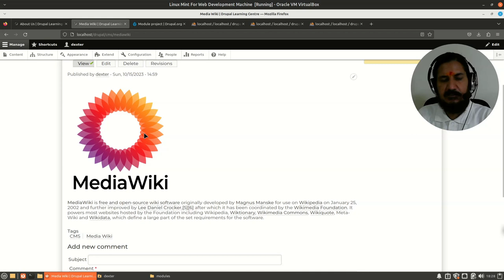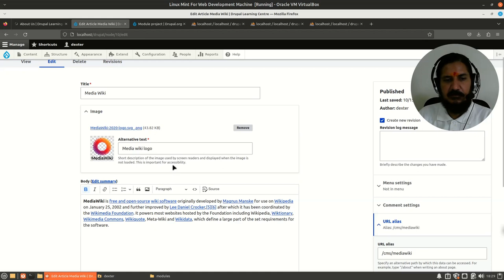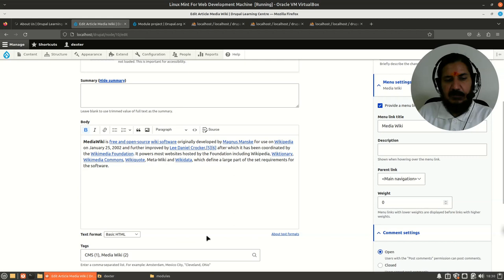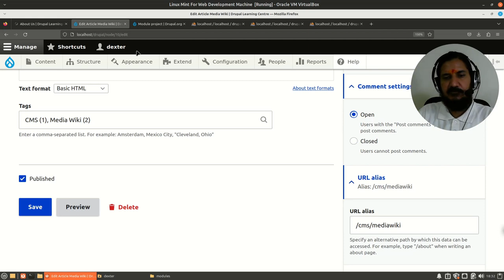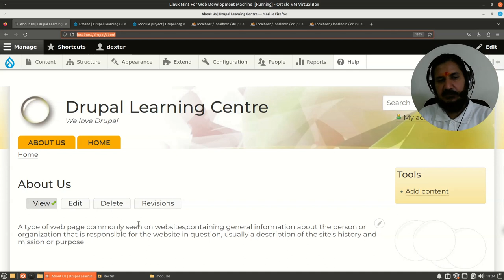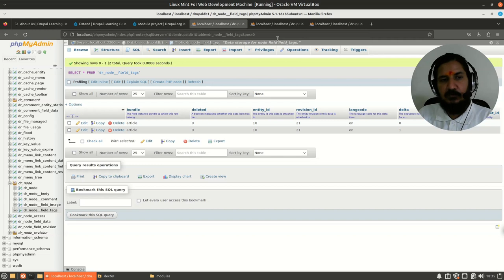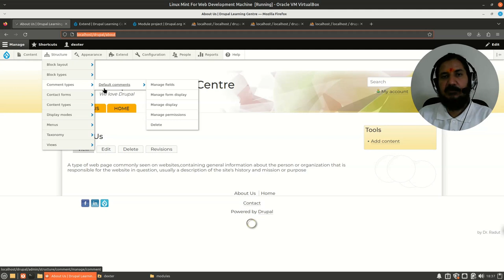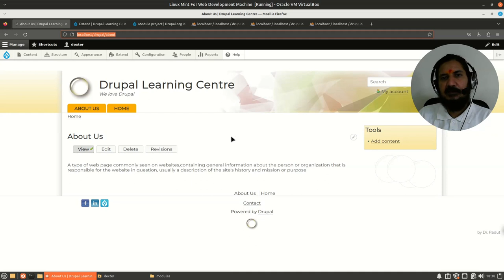Drupal 10 - Concept of node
This video discusses the concept of a node in Drupal.